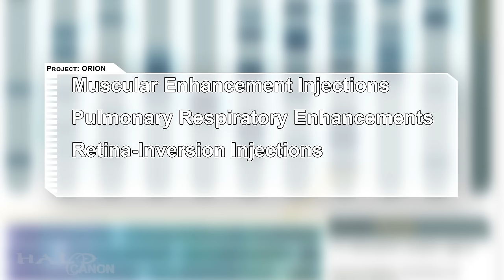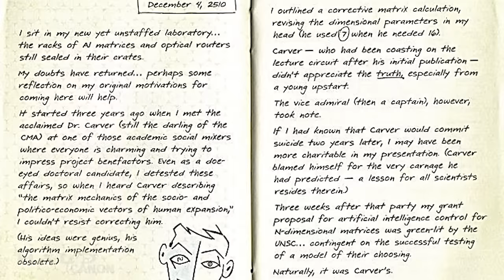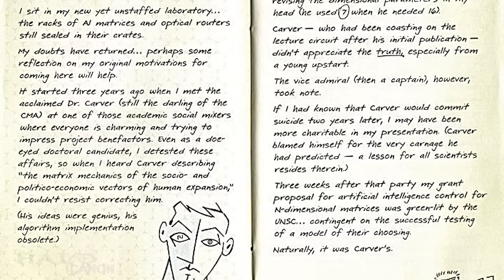The Spartan Generations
The Spartans are the core of the Halo Universe in a number of ways, and understand the various iteration of the program it tantamount to understanding the Halo story.